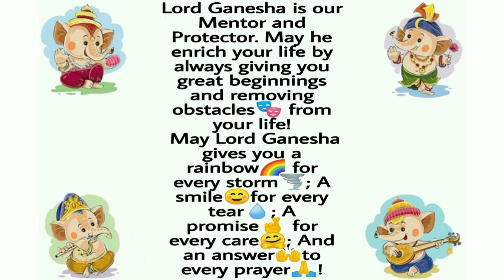Pencil drawing of baal ganesha / easy baal ganesha drawing / lord ganapati bappa 2021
Ganesh Chaturthi
Easy Ganesh Painting
Lord Ganesha Drawing
Simple Ganesh Painting

Lord Ganesha is our Mentor and Protector. May he enrich your life by always giving you great beginnings 🙌 and removing obstacles from your life!🌊
May Lord Ganesha gives you a rainbow 🌈 for every storm🌪️; A smile ☺️ for every tear💧; A promise 🤞 for every care 🤗 ; And an answer ✍️ to every prayer🙏!

Colours used-
1.Face- yellow ochre, lemon yellow, orange, brown and white

2.Teeth- red and white

3.Eyes and Eyebrows - brown and black

4.Hair- prussian blue and black

5.Grass- lemon yellow, sap green, dark green(viridian hue), prussian blue and black

6.Yellow rose- yellow, orange and black

7.Hibiscus- yellow, orange, red, brown and black

8.Red pearl- yellow, orange, red, brown and black

9.Green pearl- dark green(viridian hue), prussian blue and black

10.White pearl- purple(red+prussian blue), dark green(viridian hue) and highlighted with white gel pen

11.Background- lemon yellow, orange, red, sap green, prussian blue and white (for blending)

3.Music- Vikas Kumar
About using the music: - You MUST include the full credits in your video description - You can NOT claim the music as your own - You can NOT sell the music anywhere. - You can NOT use the music as background music for your own musical work without the artist's consent - You can NOT use the music without giving any credits in the video description - You can NOT remove or add parts from/to the credits.
If You want buy this music, please tell us. we will delete this music and give you unmix files.
Please report to  anymore information about using music, please get in touch with the channel -  or If You want buy this music, please tell us, we will

delete this music and give you unmix files.